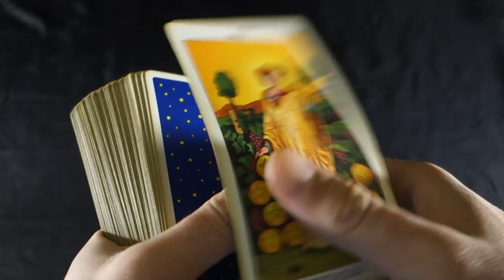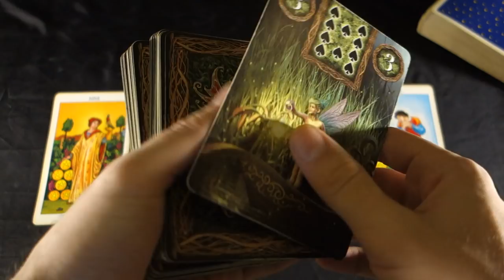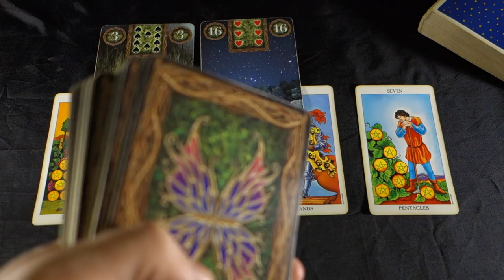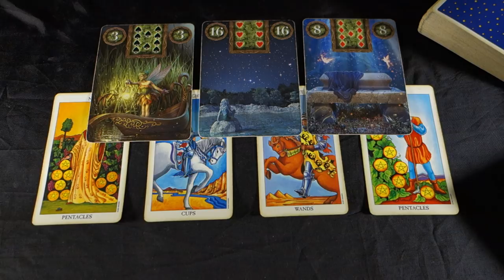LEO Weekly Tarot Reading December 31- January 2019